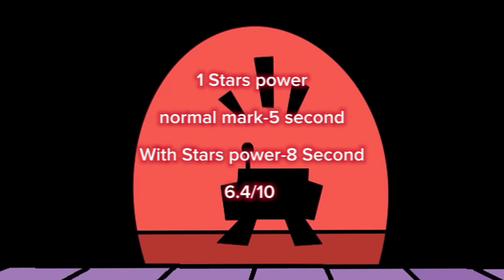All about R-T|pin and voice lines|brawl stars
clip from @KairosGaming